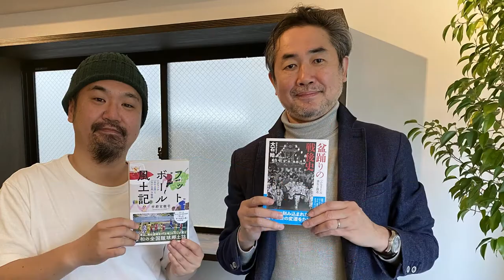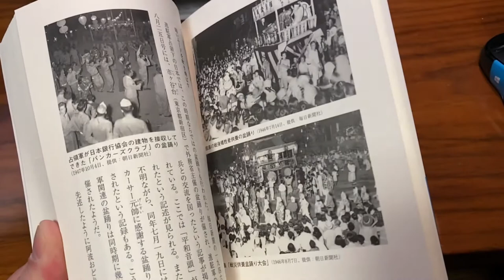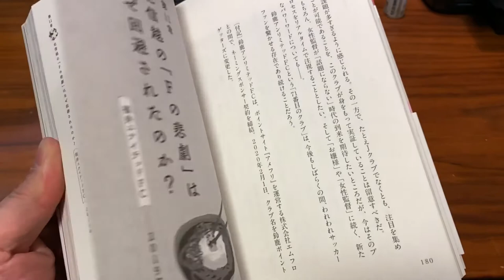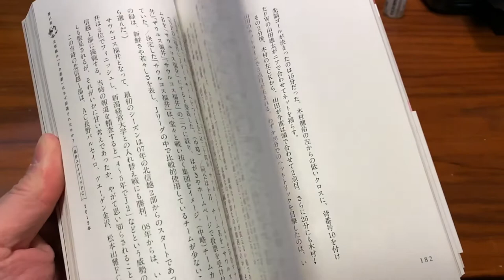音楽✕サッカー著者対談『盆踊りの戦後史』大石始『フットボール風土記』宇都宮徹壱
今回のゲストは、2020年12月に『盆踊りの戦後史』を上梓した、音楽ライターの大石始さん。音楽とサッカーという異なるジャンルながら、実は両者には興味深い共通点があることが、今回の異色対談から明らかになります。（2021年1月24日収録）